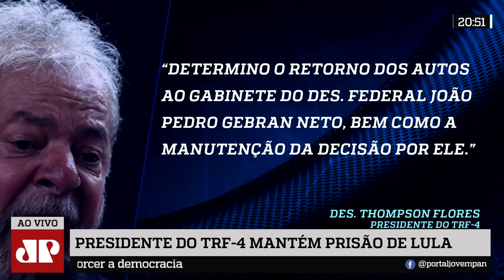O desembargador petista é uma grande falácia, afirma Marco Antônio Villa